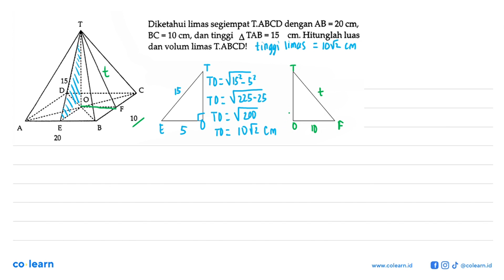Diketahui limas VABCD dengan AB 32 = cm, BC 16 cm, dan tinggi limas 12 cm; = Hitunglah luas permu...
Diketahui limas VABCD dengan AB 32 = cm, BC 16 cm, dan tinggi limas 12 cm; = Hitunglah luas permukaan limas VABCD! 12icni 10 cm 32 cm B

Topik atau Materi: Luas Permukaan Prisma dan Limas - BANGUN RUANG SISI DATAR - GEOMETRI - Matematika Kelas 8 SMP - K-2006

00:00 : Bedah Soal
01:00 : Konsep, rumus dan pengertian Luas Permukaan Prisma dan Limas
01:18 : Langkah penyelesaian soal
04:32 : Jawaban akhir
05:02 : Penutup